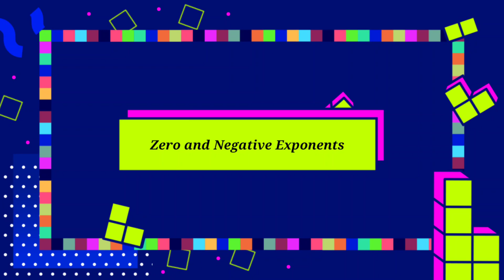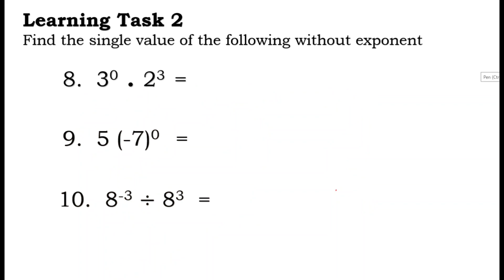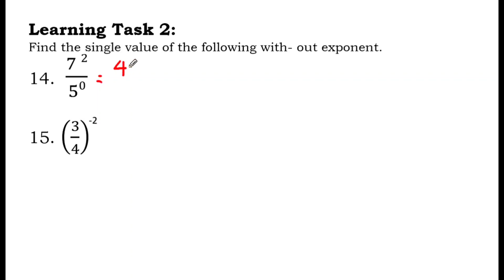INTEGRAL AND ZERO EXPONENTS | LEARNING TASK 2 PART 2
Let's learn how to solve integral and zero exponents. The examples provided are almost similar to LEARNING TASK NO. 2 of SLM from Region IV-A. This can guide the students in answering their learning tasks

Kindly share this to your friends and classmates para madami pa lalo ang gumaling sa math and don't forget to leave your comments😘
NOTE: This is just your guide. Sinadya kong ibahin yung examples para hindi basta kopyahin nyo nalang ung mga sagot. We encourage our students to learn Math through
 practice not by just copying or writing the answers.